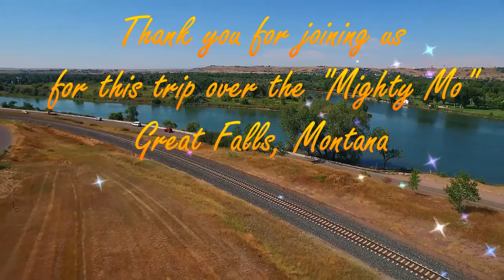youtube video #-A3NiTzrcrI